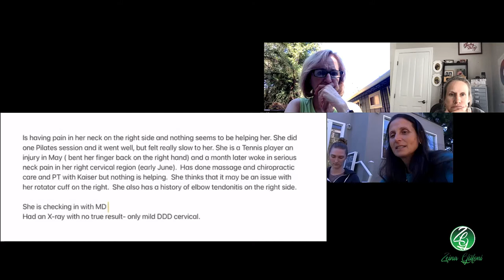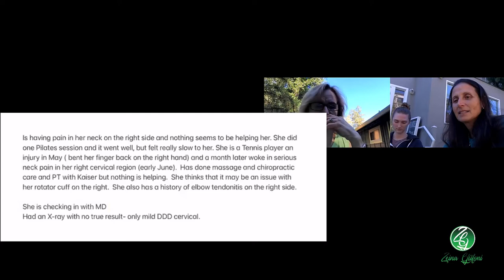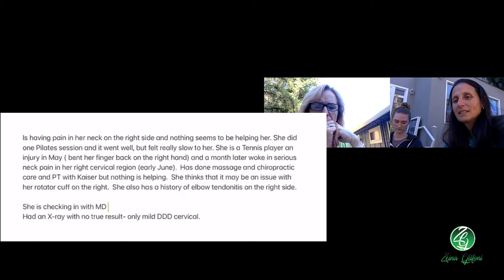Pilates Rounds 63 - Resolving Neuromuscular and ALS + Neck Pain @ right cervical area case study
Pilates Instructor?